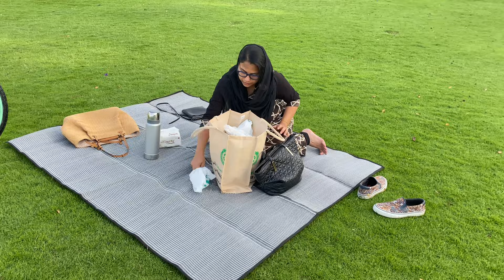Sunrise 🌄 കാണാൻ പോയതും പിന്നെ നാടൻ ഉച്ചയൂണും || നാടൻ സാമ്പാർ